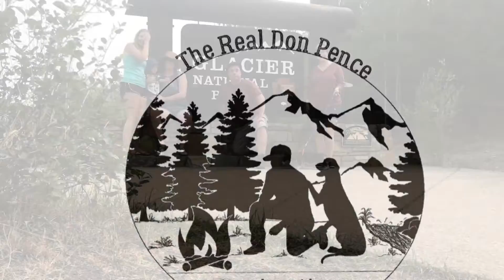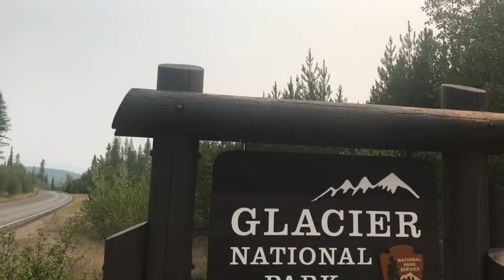Glacier National Park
In July of 2021 I took the wife, two of my daughters and grandson on a trip to Glacier National Park. The Park Service was requiring everyone to get a extra $2.00 pass to travel the Going to the Sun Road. The first day the locals told us how to bypass the permit and we got as far as Lake McDonald. The second day we were able to score a $2.00 pass and explored the the iconic road through the park.